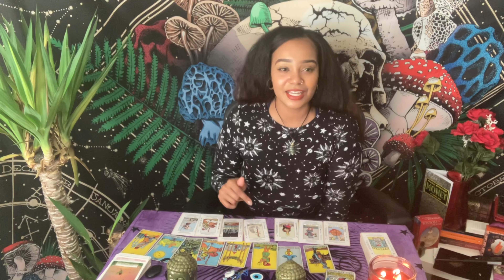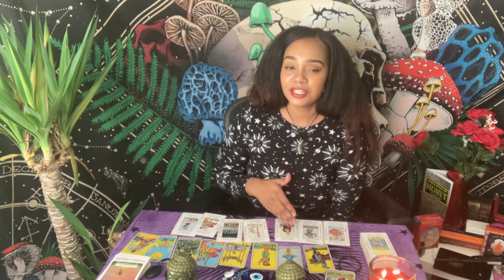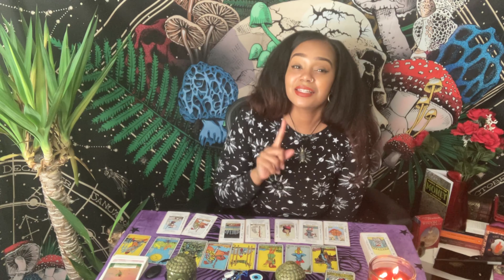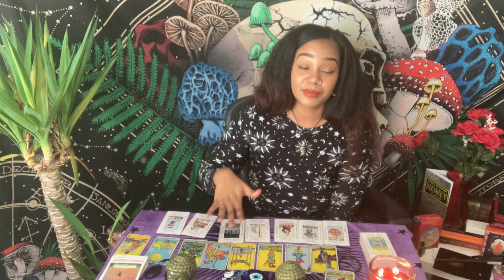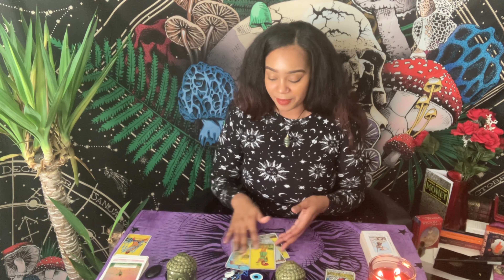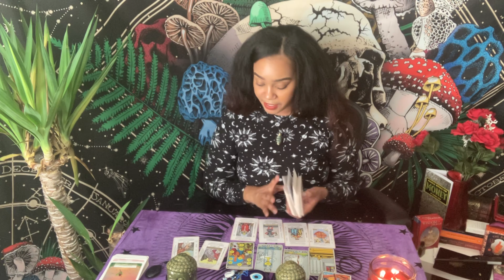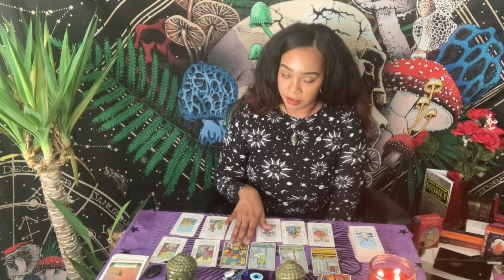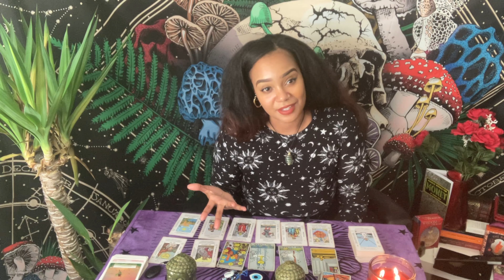Aquarius ♒️ Speaking To My Rebels 😈 Take Heed To This Read ✨aquarius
SAY YOUR AFFRIMATIONS DAILY

__Aquarius Pay Attention To Your Spiritual Downloads

2022 GENERAL, LIFE AND CAREER MESSAGES AND LOVE